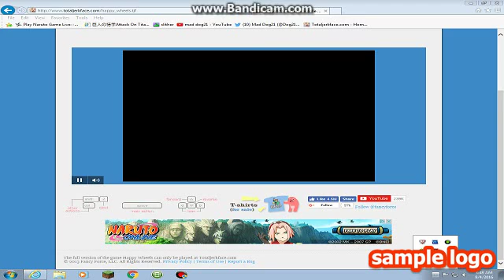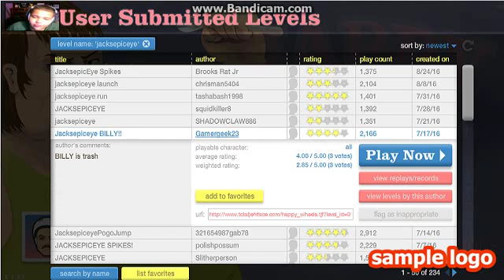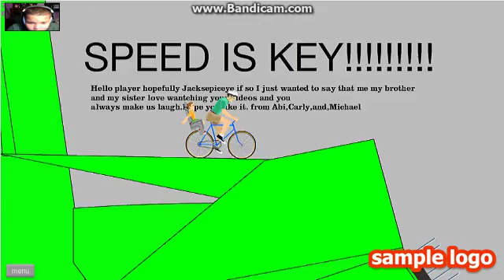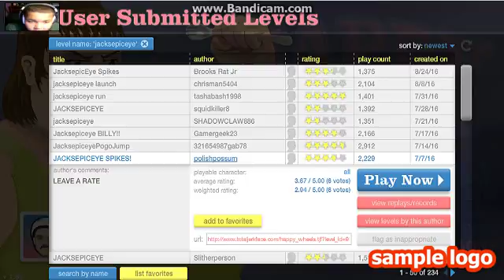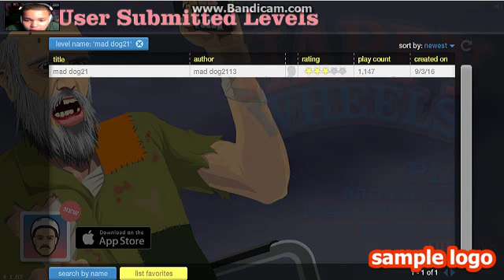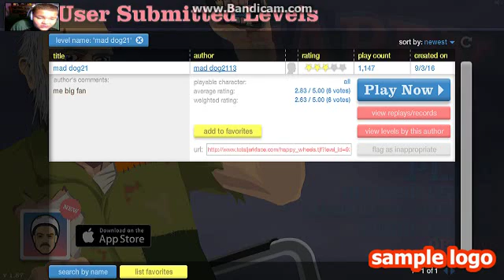happy wheels#4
video for today